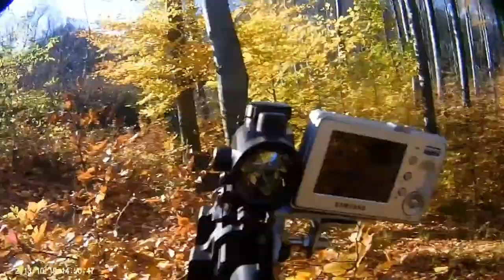Страйкбол 2013 цецино